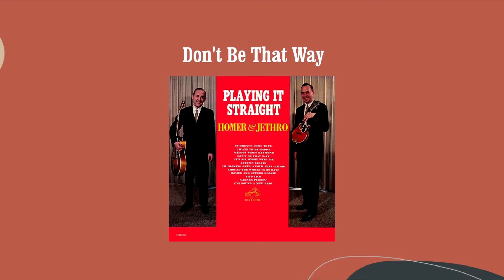Don't Be That Way - Homer And Jethro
From the album "Playing It Straight" (1962)
・Jethro Burns (Mandolin, Guitar)
・Henry Haynes (Rhythm Guitar)
・Bob Moore (Bass)
・Buddy Harmon (Drums)